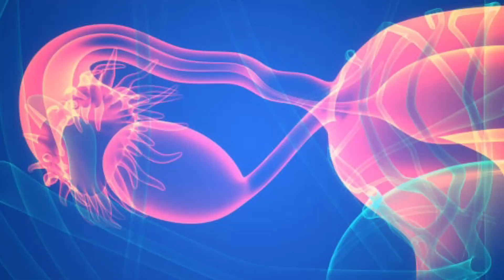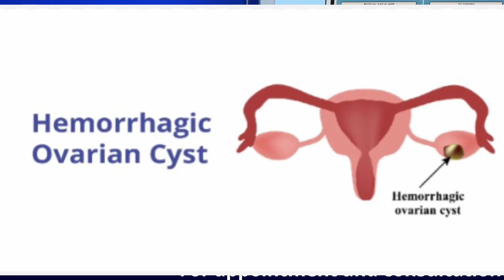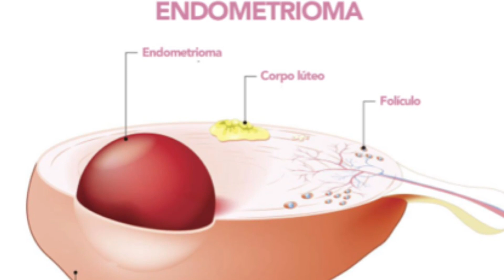What is ovarian cyst ?|Cause |Symptoms |Treatment |Dr.PoonamMaggo